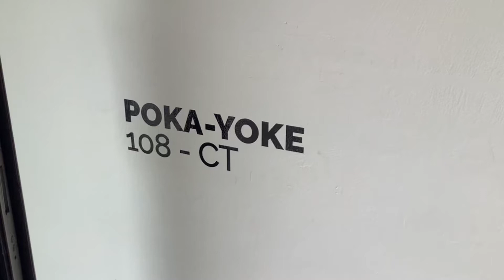La mostra “POKA-YOKE” di 108 e CT alla Galleria CRAC